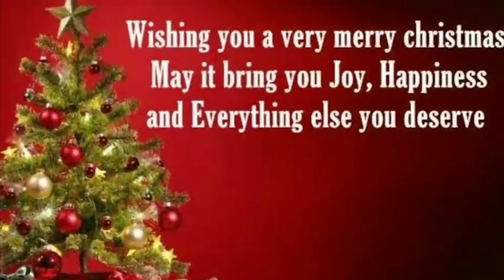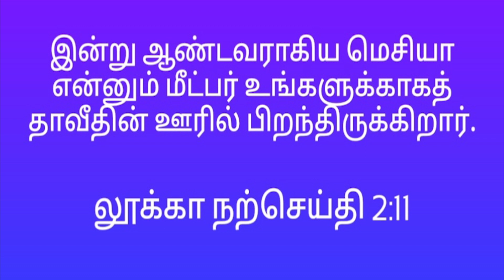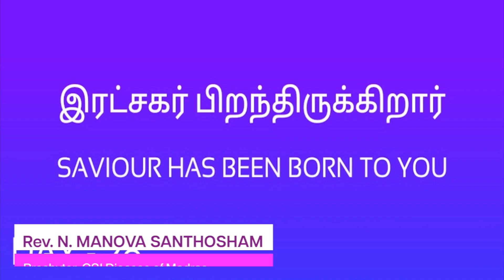வாழ்வளிக்கும் வார்த்தை வருகையின் நாட்களில் தினத்தியானம் நாள்-28 அருட்பணி.ந.மனோவா சந்தோஷம்-டிசம்பர்25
WORD OF LIFE வாழ்வளிக்கும் வார்த்தை | வருகையின் நாட்களில் தினத்தியானம். |  Rev.N. Manova Santhosham

C.S.I. Missionary Chapel was founded in the year 1819 by London Missionaries. It was earlier known as London Mission Church.